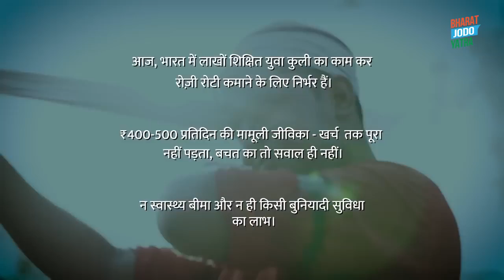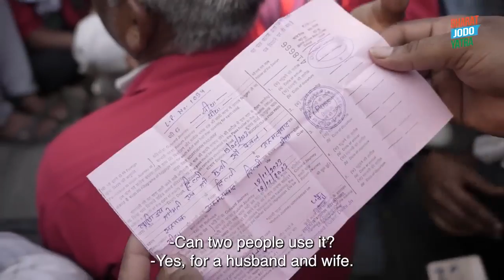भारत जोड़ो कुली भाई" राहुल गांधी का पूरा वीडियो देखिए..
आनंद विहार रेलवे स्टेशन पर जब राहुल गांधी कुलियाना से मिलने के लिए पहुंचे उनका हृदय खिल गया कुली ने एक मीडिया से बात करते हुए इच्छा जताई थी कि मैं राहुल से मिलना चाहता हूं हमसे भी मिले तो राहुल गांधी आनंद विहार रेलवे स्टेशन पहुंचकर कुली से लंबे बातचीत की और उनका दुख साझा किया देखी हमारी पूरी वीडियो